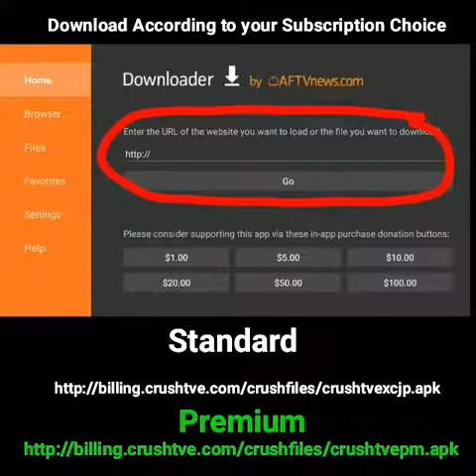New Download Dirextion